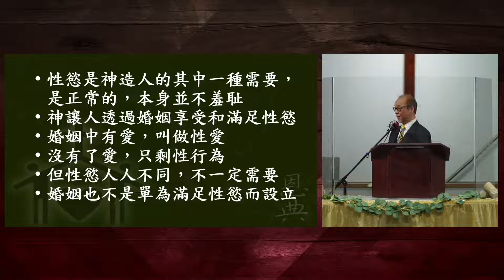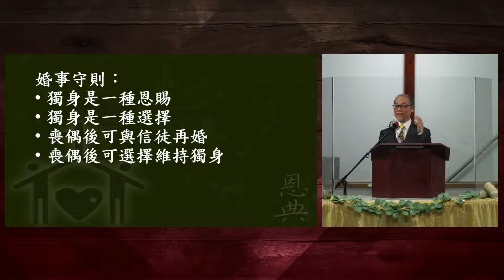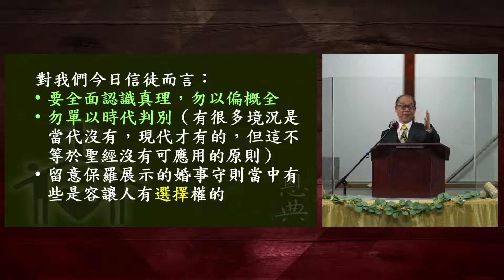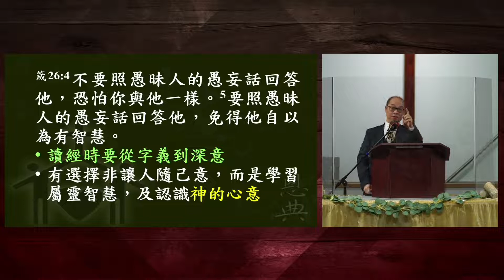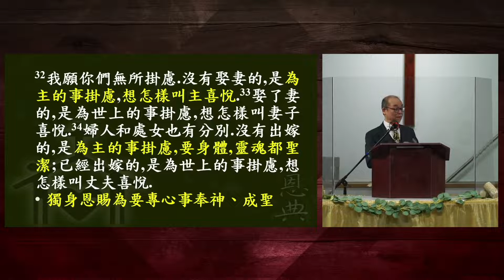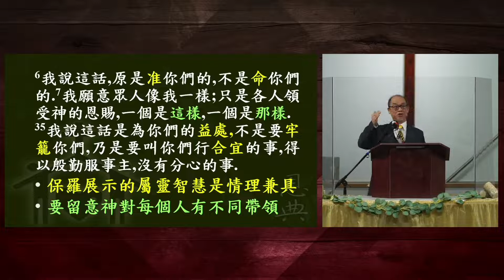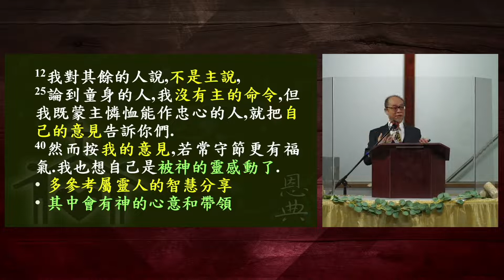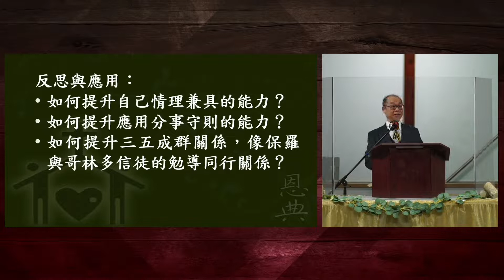主日崇拜 (06-12-2022) - 分事守則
主題: 分事守則
經文: 哥林多前書7: 1-40
講員: 分事守則

引言：哥林多教會的信徒滿有知識(1:5)，但缺乏屬靈智慧(2:13)，在教會內有關連卻愛心不足，以致在多元文化及異教文化下，引發眾多問題。保羅除了回應他們對婚嫁的問題外，也帶出一些屬靈守則。

一。婚事守則
· 神讓人在婚姻中享受性愛(v.1-3, 5, 9)
· 信徒婚姻：要彼此尊重，不可隨意分開(v.3-5)，不可離婚(v.10-11)，若配偶不忠可考慮離婚(太5:32)
· 離婚後不可再婚(v.11a)，配偶不忠除外(太5:32)
· 一人先信主，不能因信仰不同而離婚/改變婚盟，但不信配偶提出便沒辦法了(v.12-24)
· 獨身是一種恩賜和選擇(v.7-9, 26-28, 36-38)
· 喪偶後可以選擇獨身或與信徒再婚(v.39-40)

二。分事守則
· 全面認識真理，勿以偏概全，勿單以時代判別
· 讀經時要從字義到深意(箴26:4-5)
· 應用真理時學習謙卑：除了對錯，從隨己意進到體貼神意(v.5; 14-16, 17-24; 7, 32-34; 40)，多參考屬靈人的智慧去榮神益人(v.6-7, 12, 25-31, 35, 40)

三。反思與應用
· 如何提升自己情理兼具的能力？（v.6, 35）
· 在分事守則中那項是自己最弱的？如何提升？
· 如何提升三五成群關係，能像保羅與哥林多信徒的勉導同行關係（能建立造就人成長）？